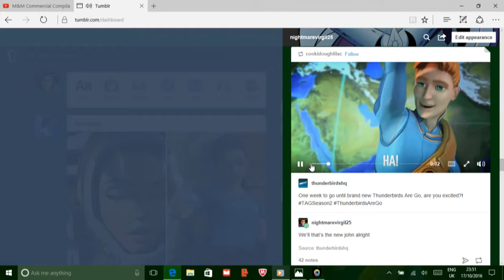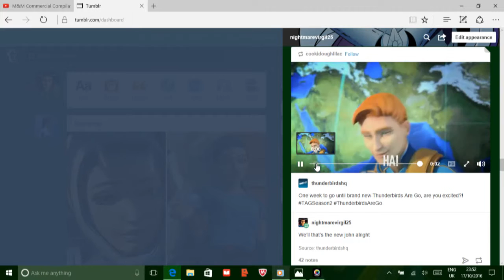John Tracy hyper Sparta Twenty remix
John first hyper without anyone nowing